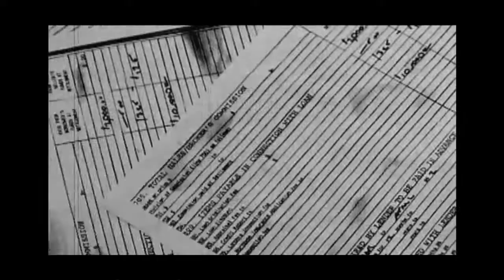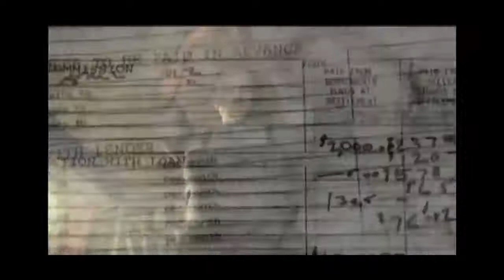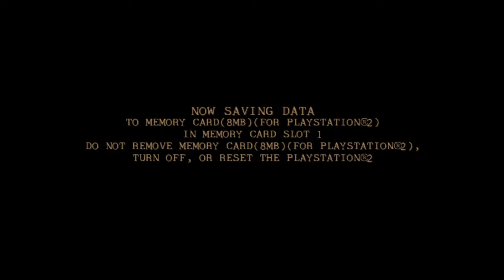Darkside Story With God Mod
Twisted Metal Black (PS2)